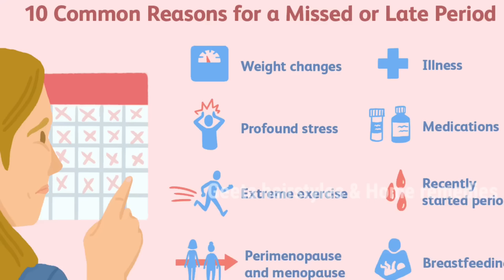🔥How to get periods immediately in😱Half an hour | నెలలుగా ఆగిపోయిన నెలసరి అరగంటలో వచ్చేలా చేసే టిప్👍